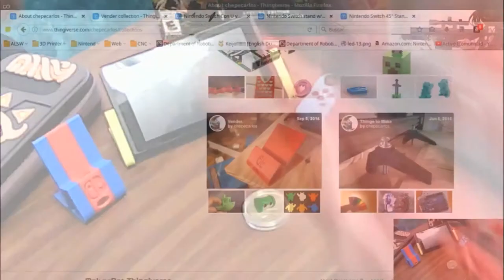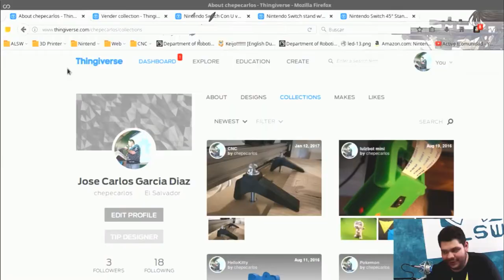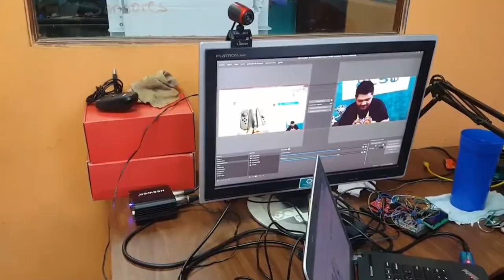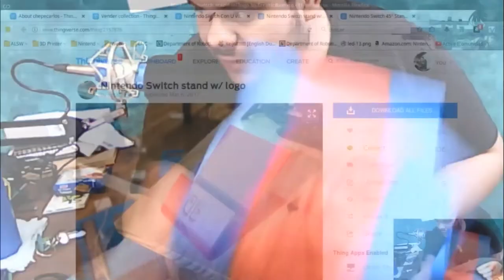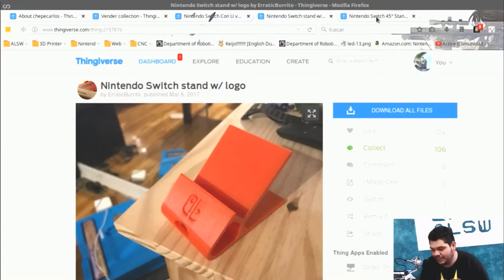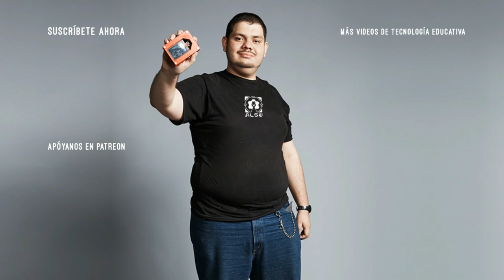Accesorios 3D para Nintendo Switch | JoyCon 3D Printed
Combinamos nuestras pasiones: 3D Printer & Nintendo Switch para imprimir en la Lulzbot Mini unos accesorios épicos que te harán jugar a toda hora.